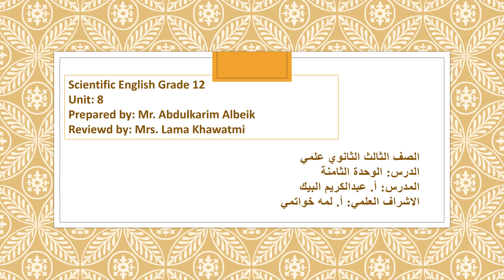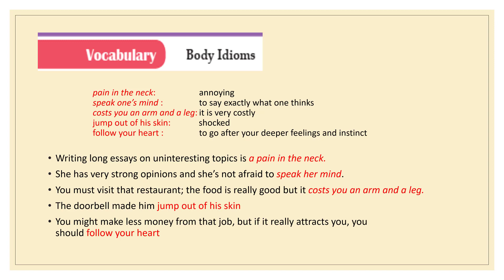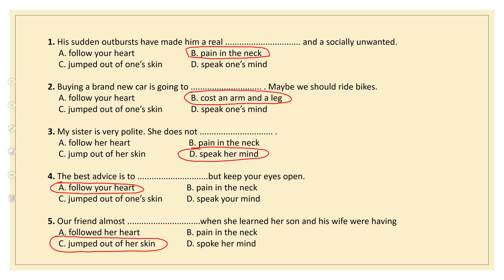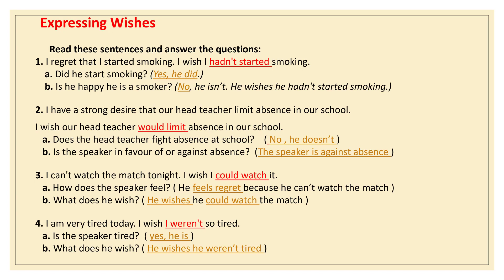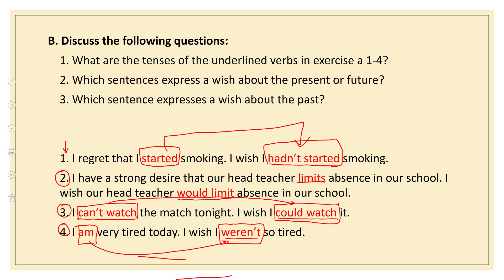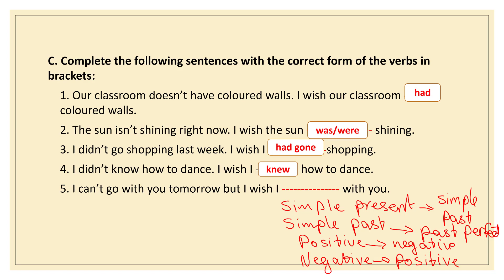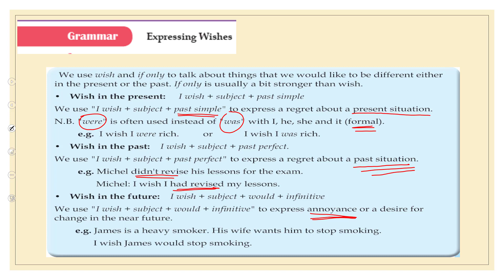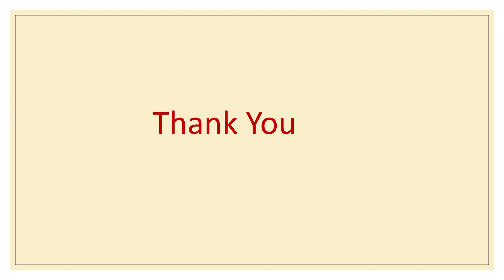الثالث الثانوي / اللغة الإنكليزية / الوحدة الثامنة / المدرس عبد الكريم البيك